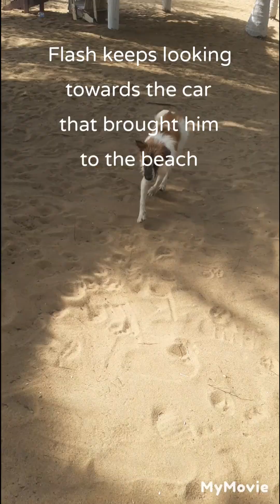A first time for this Dog. 1st ride 1st swim. I have no copyright for any music in this video.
This is the first time Flash is taking a ride in a car and it is his first time going to the beach. let's see how it goes.